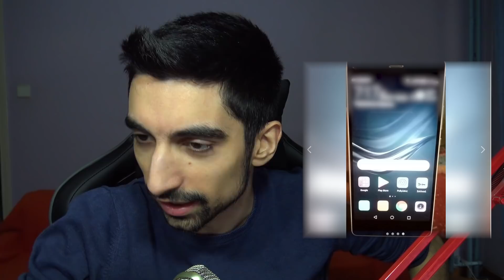Φακές! (Περίεργες αγγελίες στο Facebook)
Είναι από αυτά τα βίντεο που σχολιάζω πράγματα.

PC Specs:
CPU: Ryzen 1700 @ 3.7 GHz
GPU: GTX 1070 G1 Gaming 8GB
Motherboard: ASUS Prime 370X Pro
RAM: Corsair Vengeance 16 GB @ 2666MHz
HDD: Caviar Blue 1TB 7200 RPM (x2)
SSD: Samsung Evo 850 250 GB
PSU: CoolerMaster G750M
CPU Cooler: MasterLiquid ML 120R RGB
PC Case: NZXT S340

Περιφερειακά:
Μικρόφωνο: Behringer C1-U
Mouse: Razer Mamba Chroma TE
Keyboard: Razer Blackwidow Chroma
Headset: Razer Kraken Chroma V2
Κάμερα: Sony FDR-AX33